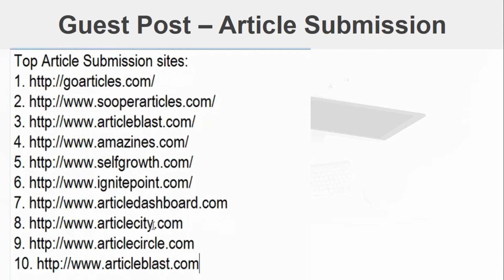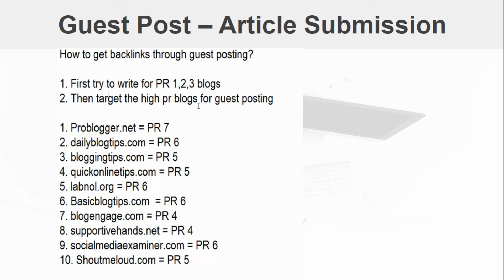How to Produce Organic Traffic By Guest Post - Article Submission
Guest Post is a method for generating Back Link , A Quality level back links which can work more for your website and blog, to get maximum Traffic for you.

This Video will guide you how to write Guest Post , How to make Back Linking with help of Guest Post.

Article Submission is an art we will teach you, how to write Guest Posts and how to Create Quality of Back Links for your Online Business ideas.